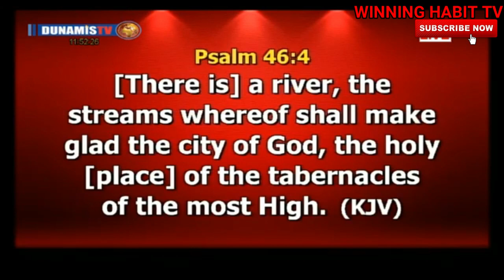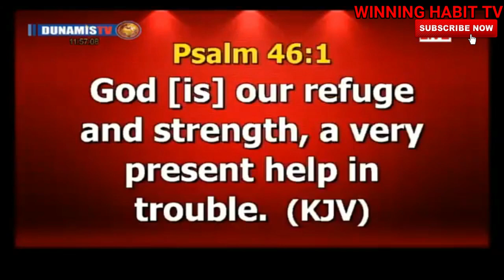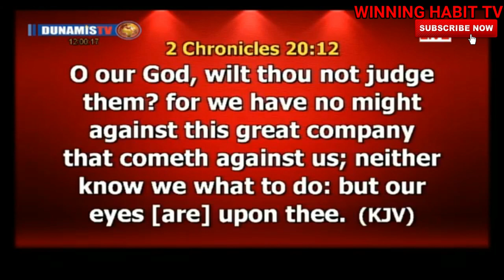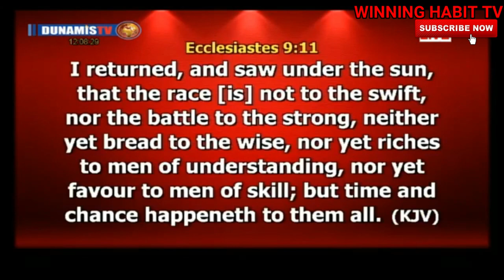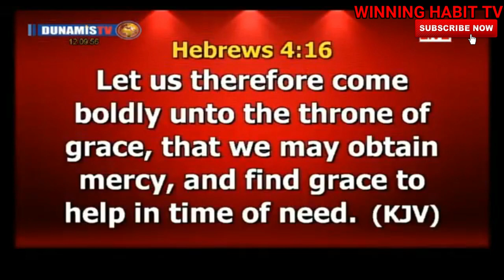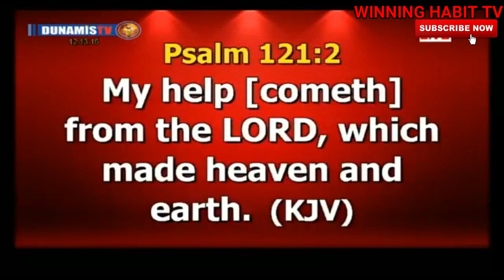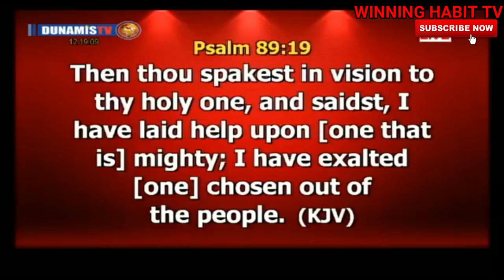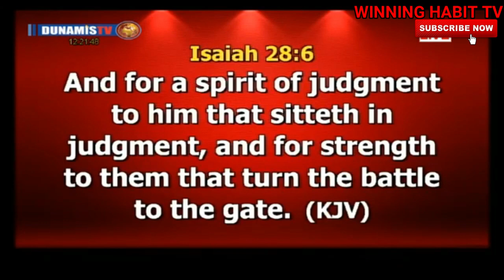THE HELP OF GOD | DR PASTOR PAUL ENENCHE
TOPIC : THE HELP OF GOD

1) This video or audio has no negative impact on the original content
2) This video is for teaching purposes only
3) I only used bits and pieces of videos to help with the story where necessary.

Category
People & Blogs
License